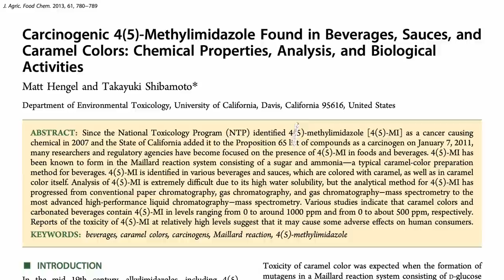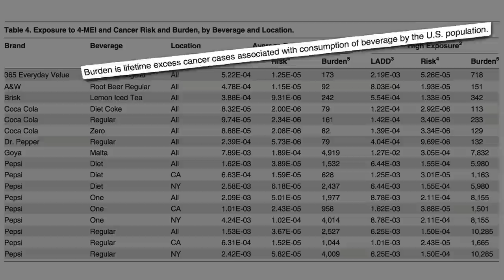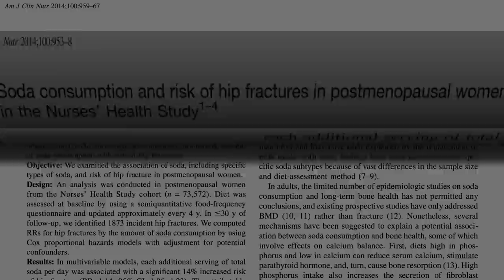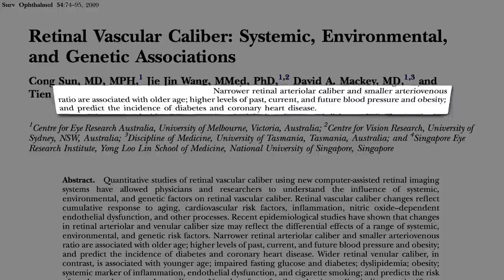Which Has More Caramel Coloring Carcinogens: Coke or Pepsi?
How many cola cancer cases are estimated to be caused by Coke and Pepsi in New York versus California, where a carcinogen labeling law (Prop 65) exists?

Prop 65 is lambasted by vested interests, but as this video shows it pushes manufacturers to make their products less carcinogenic. Other Prop 65 videos include:

For more background on caramel coloring, see my previous video Is Caramel Color Carcinogenic?

There are other soda additives that are toxic too. See my 3-part series on phosphates:

There are other coloring agents that are less than healthy: Artificial Food Colors and ADHD and Seeing Red No. 3: Coloring to Dye

Have a question for Dr. Greger about this video? and he'll try to answer it!

Image Credit: rusticusa via Pixabay.